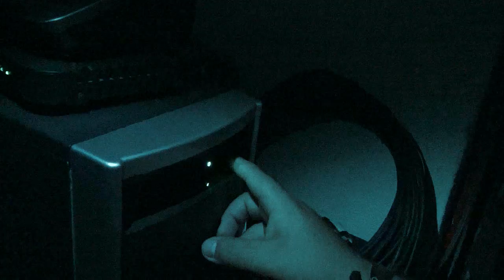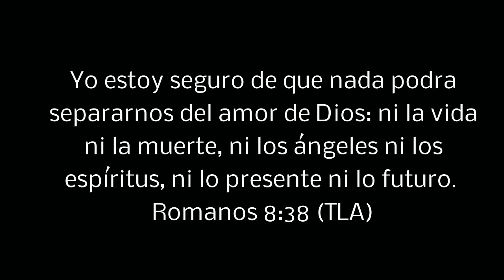REGRESA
Video Regresa, producido por Everest Producción Audiovisual , con la direccion de Deymar Pico, produccion de Joe Reinales, Sebastian Chaparro, Actuacion Andres Briñez, Jammin Alejandro, Anderson Rodriguez, Andrea Forigua, Estefany Quintero, Jairo Quintero, Norberto Beltran, German Parra